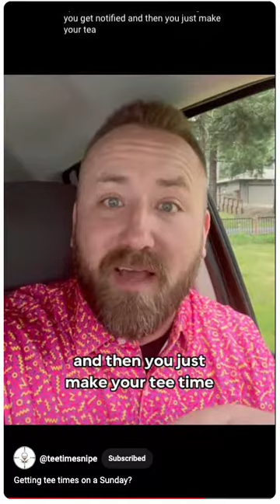Tee Time Snipe endorsement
This is not a paid endorsement